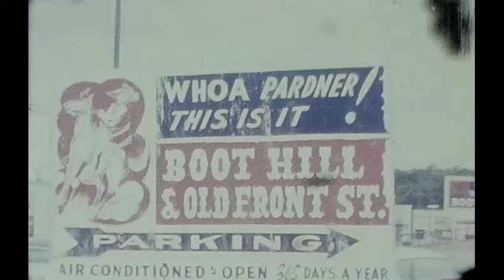1950's Boot hill Dodge City Kansas and Manitou Incline Rail Vintage Home Vacation Footage Video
Preserve to digitize your family's memories? Here's some converters to get you started.

8mm/Super 8 Film digitizer on Amazon